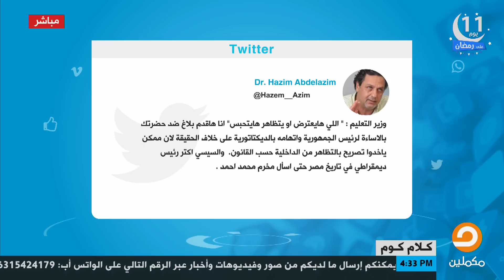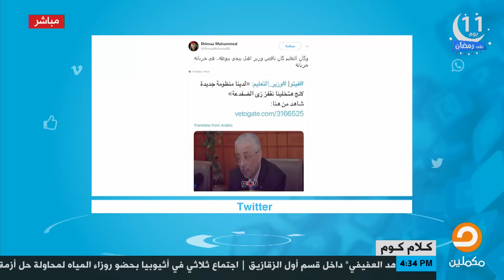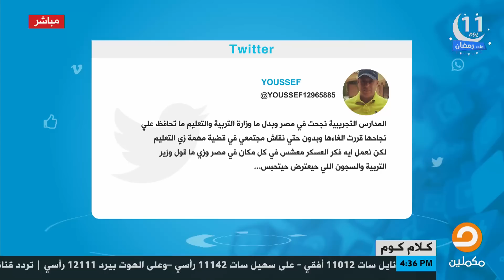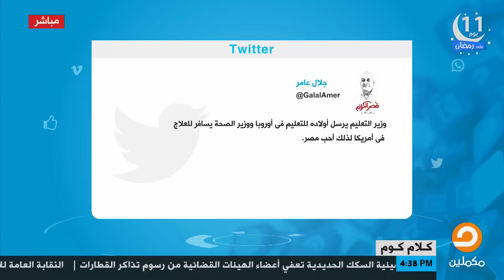ردود أفعال غاضبة بعد تصريحات وزير التربية والتعليم بحبس المعترضين على قراراته